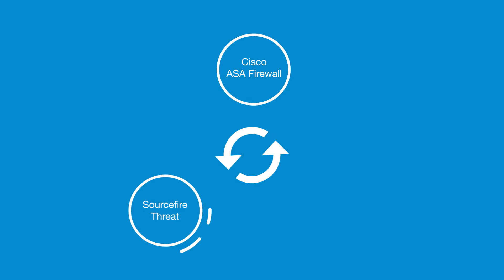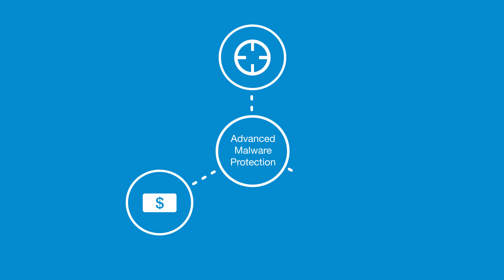Cisco ASA5506 X Walk Through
We walk you through the capabilities of Cisco's industry leading ASA5506 X.